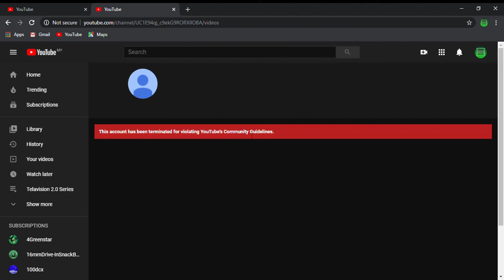Yay! Никита Одиноковv Got Terminated For Violating YouTube's Community Guidelines! :D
Yes! He Deserves It For Spamming "Please Heart And Reply", Asking TV Channels To Do His Request, Asking People An Inappropriate Questions, Making False News And Furthermore!!! And He Will Never Come Back On YouTube Forever!!! (:D